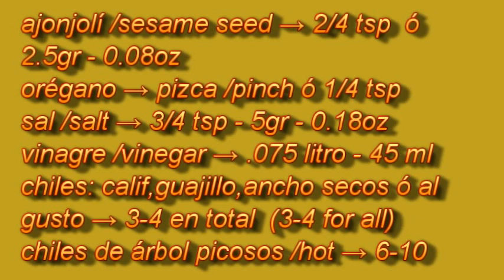CHORIZO DE SOYA - SOY SAUSAGE - LONGANIZA - Lorena Lara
ENGLISH SUBTITLES . Con ésta tienes una segunda opción de receta con sabor a chorizo. Usando cualquier tipo de carne vegetal y/ó animal...hazlo en casa!